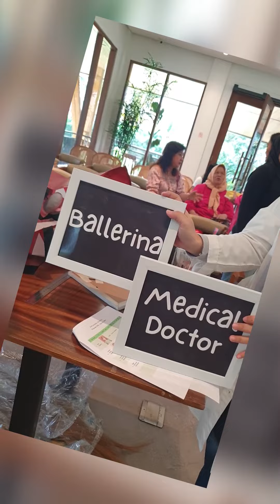Behind the scene of Cilukbaa Kindergarten Year Book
It's a very enjoyable to capture the joy of children to be immortalized in an annual book. We capture moments of 3 classes, contains of 22 kids each in one day only.